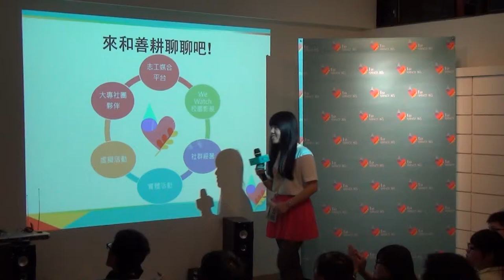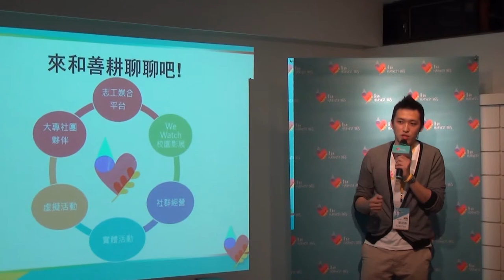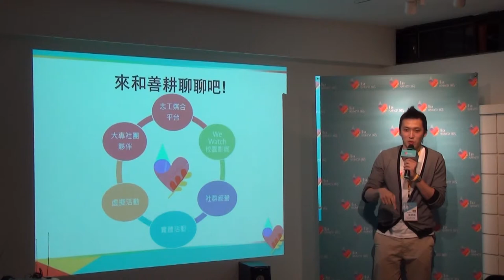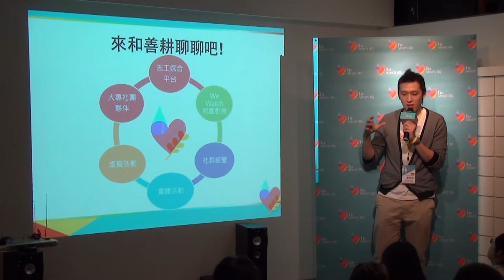翻轉小聚Vol.1 -開場致詞：劉易蓁/善耕365 副總監